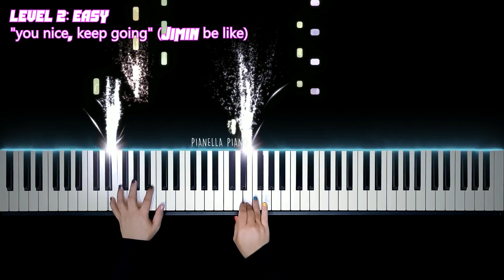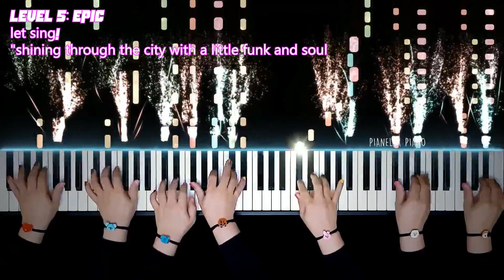5 Levels of DYNAMITE (BTS) : TOO EASY to EPIC (Piano Cover)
BTS - Dynamite | Piano Cover by Pianella Piano
BTS (방탄소년단) Dynamite
BTS (방탄소년단) Dynamite Piano Cover
BTS (방탄소년단) Dynamite Piano
BTS (방탄소년단) Dynamite Cover
BTS (방탄소년단) Dynamite Piano Tutorial
BTS (방탄소년단) Dynamite MV
BTS (방탄소년단) Dynamite Lyrics
BTS (방탄소년단) Dynamite Video
BTS Dynamite
BTS Dynamite Piano Cover
BTS Dynamite Piano
BTS Dynamite Cover
BTS Dynamite Piano Tutorial
BTS Dynamite Video
BTS Dynamite Reaction
BTS Dynamite Free Sheet Music
BTS Dynamite Color Coded Lyrics
BTS Dynamite Dance
BTS Dynamite Dance Cover
BTS (방탄소년단) 'Dynamite' Official Teaser
BTS (방탄소년단) 'Dynamite' Official MV
BTS (방탄소년단) 'Dynamite' Teaser Piano Cover
Dynamite Piano Cover
Dynamite Piano
Dynamite Cover
Dynamite Piano Tutorial
Dynamite MV
Dynamite Lyrics
Dynamite Video
Dynamite Reaction
Dynamite BTS Piano Cover
BTS Save Me Piano Cover
BTS STAY GOLD Piano Cover
BTS Spring Day Piano Cover
BTS Mikrokosmos Piano Cover
BTS Still With You Piano Cover
BTS MIC Drop Piano
BTS Idol Piano Cover
Airplane Pt. 2 Piano Cover
BTS Japanese Album The Journey
MOTS 7 The Journey
BTS Piano
BTS Piano Cover
BTS Piano Tutorial
BTS Cover
BTS on Piano
BTS_Dynamite
BTS (방탄소년단) 'Dynamite' Countdown Live (+ENG)
BTS (방탄소년단) "Dynamite" MV - LIVE VIEW COUNT